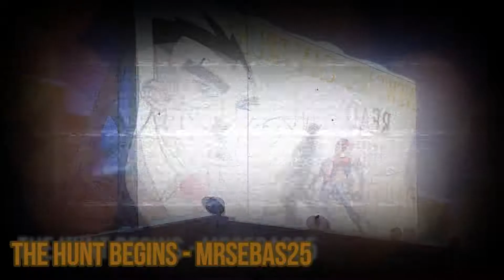Spider-Man FanMade | The Hunt Begins | Kraven The Hunter Theme | MrSebas25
*description incomplete*